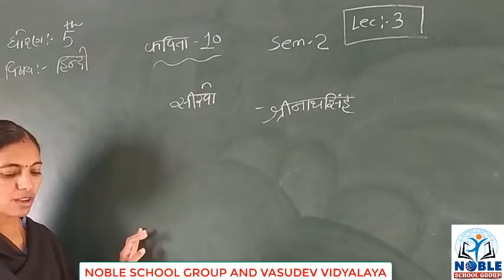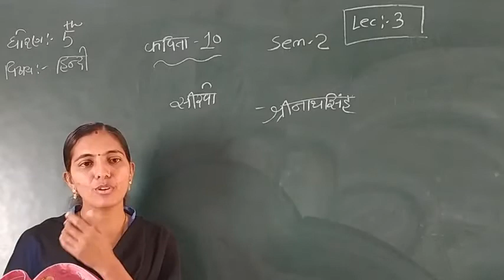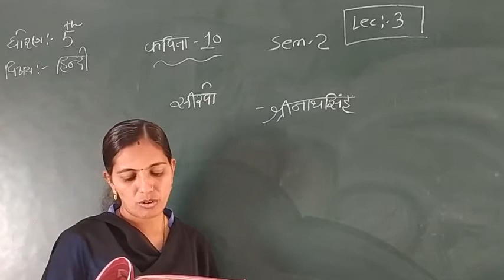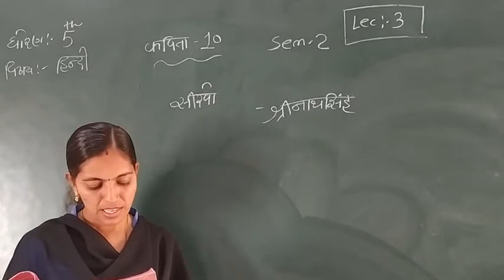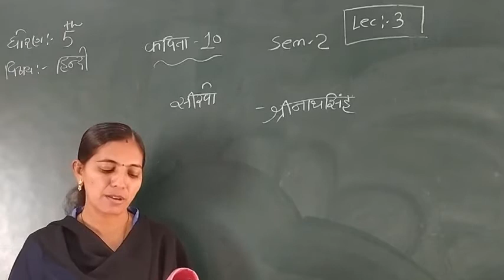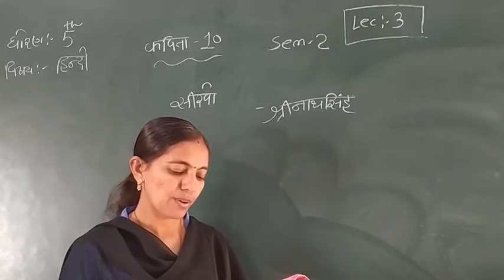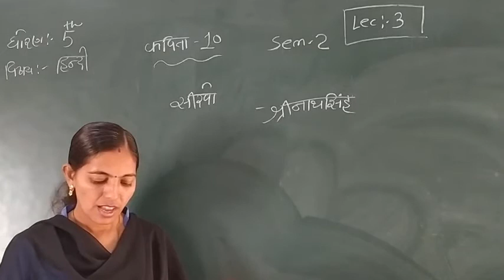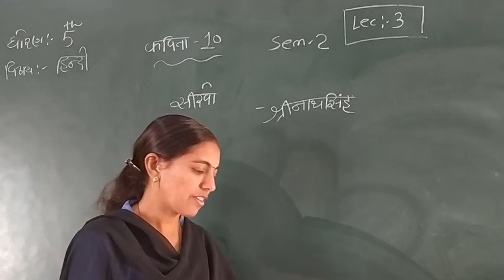Standard - 5 Hindi Semester - 2 Lecture - 3 By Rachnamadam